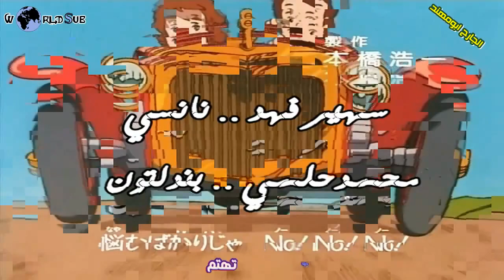The Story of Pollyanna, Girl of Love Arabic Opening